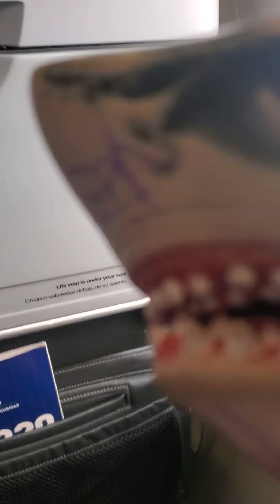shark puppet goes on an airplane